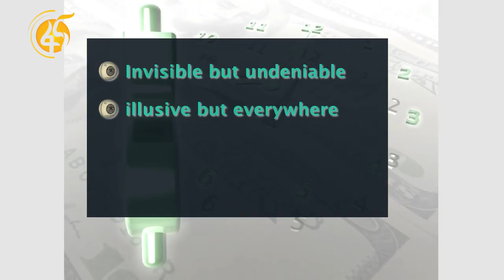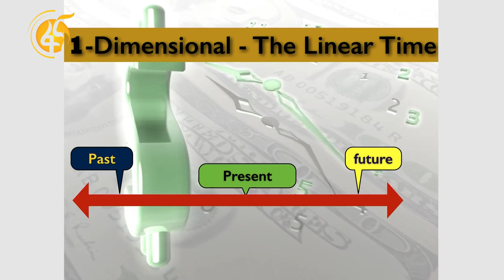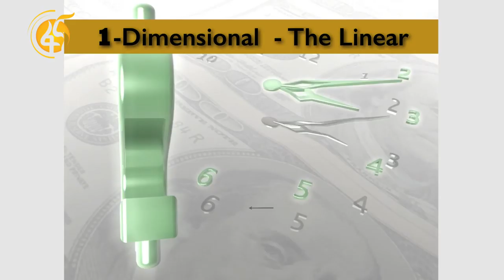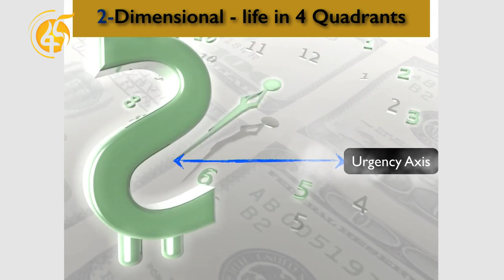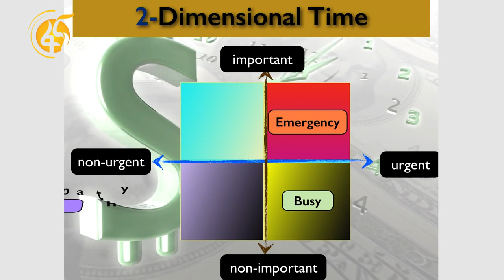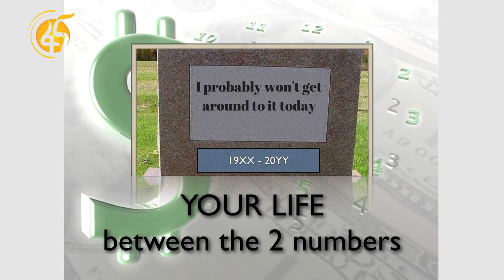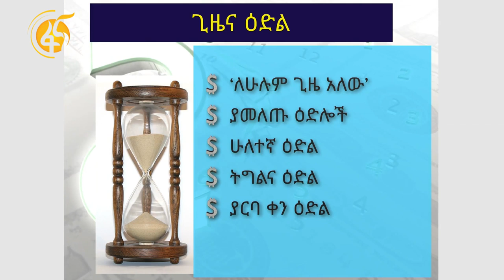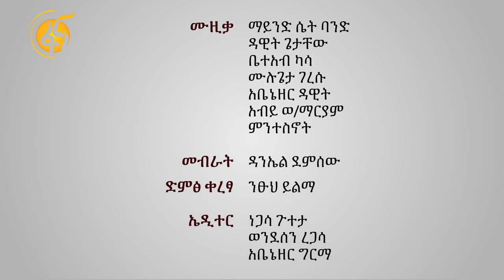ጊዜና ገንዘብ በማይንድ ሴት አነቃቂ ንግግር በዶክተር ምህረት ደበበ